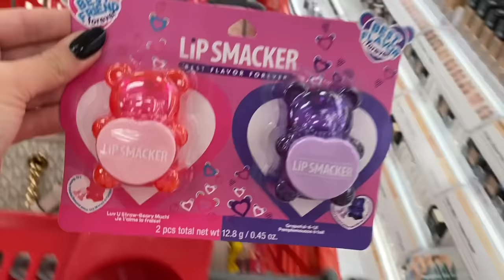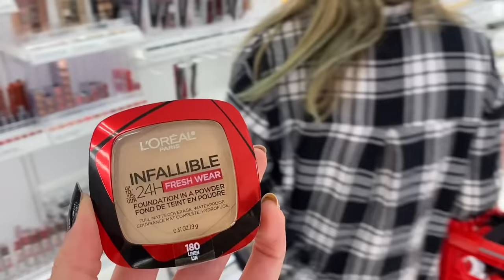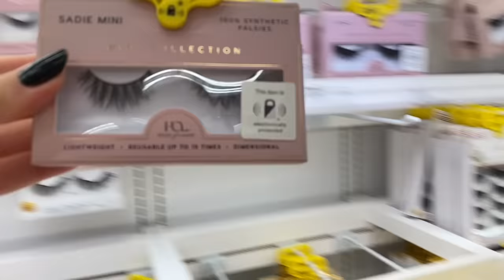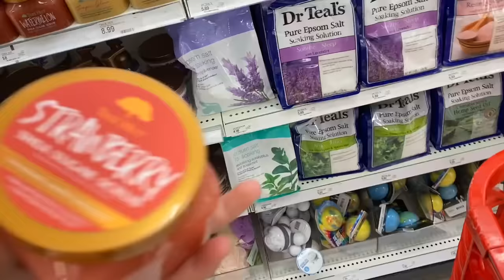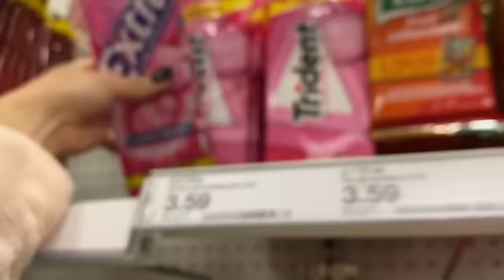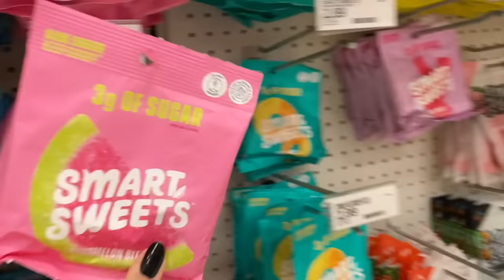TOMBOY 🏀🐸 VS GLAMOUR GIRL ✨💋TARGET SHOPPING CHALLENGE (NO BUDGET) 🤑